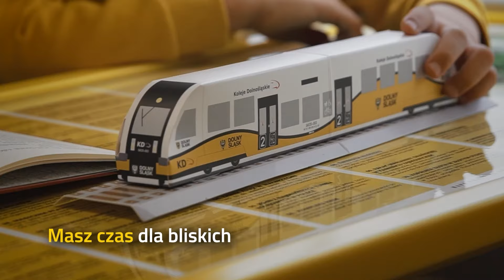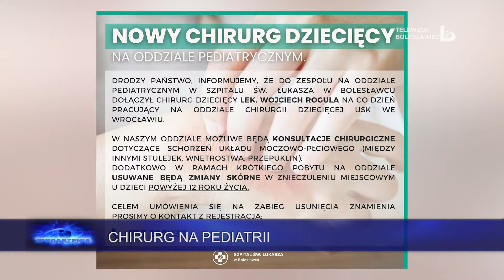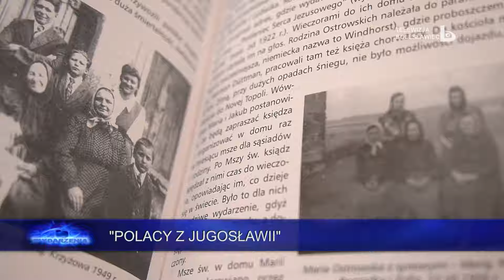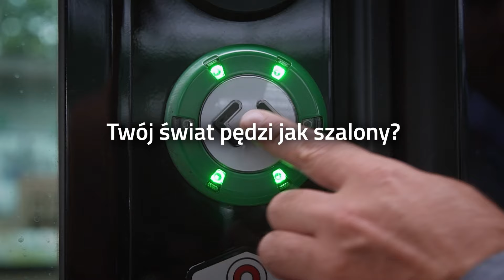Wydarzenia 4 czerwca 2024